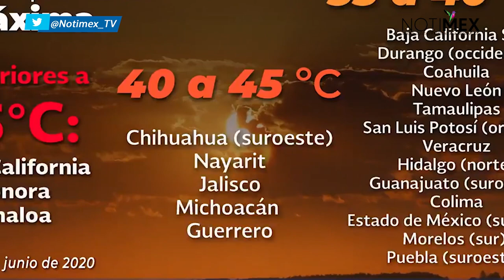Pronostican lluvias torrenciales en sureste del país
El SMN indicó que miércoles se registrarán lluvias torrenciales acompañadas de descargas eléctricas y rachas fuertes de viento durante las tormentas en Veracruz, Oaxaca, Chiapas, Tabasco, Campeche, Yucatán y Quintana Roo.